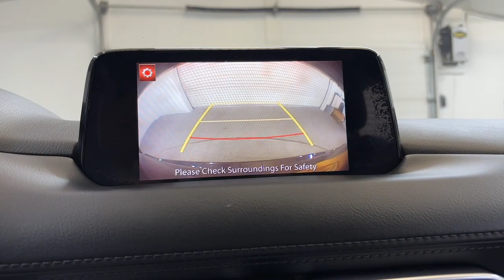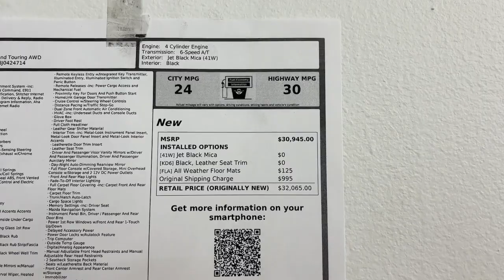2018 Mazda CX-5 Grand Touring PA Pittsburgh, New Castle,Cranberry Township, Wexford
Pre-Owned 2018 Mazda CX-5 Grand Touring available at Car Connection Superstore located in 2757 W State St, New Castle, PA, 16101. Servicing the Pittsburgh, New Castle,Cranberry Township, Wexford area.